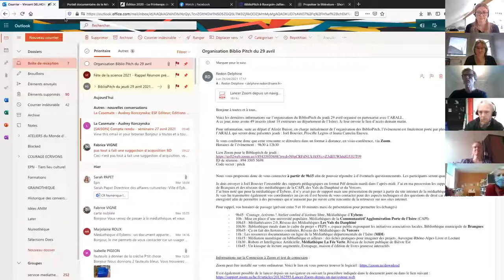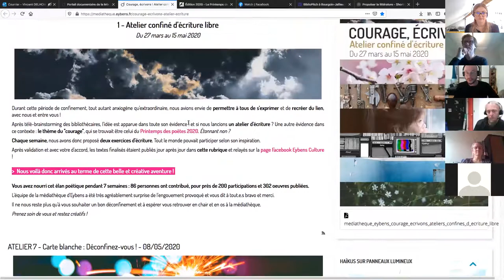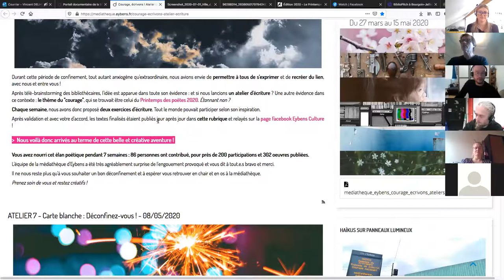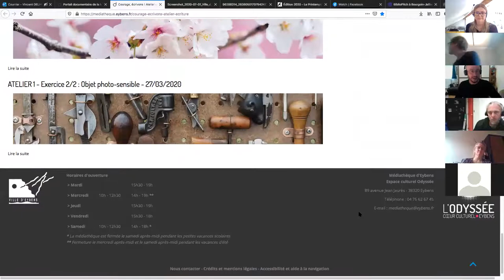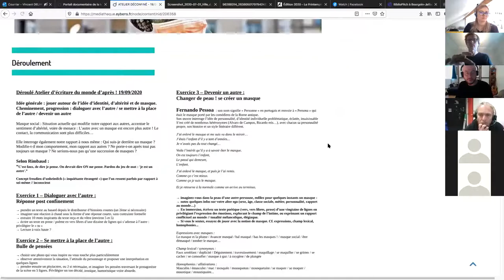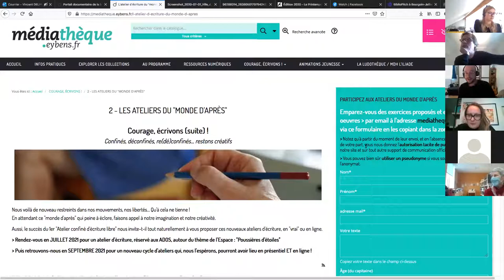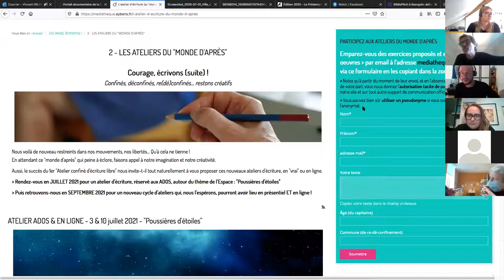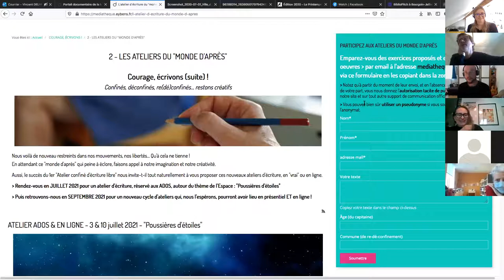BiblioPitch 29 avril 2021 / Vincent Delhomme, Médiathèque d'Eybens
Organisé en partenariat avec la Médiathèque départementale de l'Isère, ce nouveau BiblioPitch est l'occasion de découvrir des projets innovants menés en bibliothèque, essentiellement durant le confinement, et de rencontrer une maison d'édition de livres jeunesse interactifs.

Pitch 1 : Durant cette période de confinement, tout autant anxiogène qu’extraordinaire, la Médiathèque d'Eybens a eu envie de permettre à tous de s’exprimer, d’être créatif tout en maintenant du lien social. Après télé-brainstorming des bibliothécaires, l’idée est apparue dans toute son évidence : et si la médiathèque lançait un atelier d’écriture ?
Une autre évidence dans ce contexte : le thème du « courage », qui se trouvait être celui du Printemps des poètes 2020. Chaque semaine, la médiathèque a donc proposé deux exercices d’écriture. Tout le monde
pouvait participer selon son inspiration. Pendant 7 semaines d’atelier : 86 personnes ont contribué, pour près de 200 participations et 302 œuvres publiées.